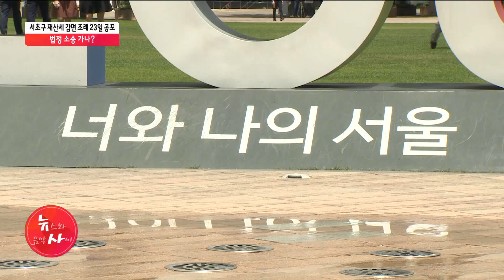서초구 재산세 감면 조례 23일 공포 결국 법정 다툼 / 서울 현대HCN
서초구가 일부 주민의 재산세를 깎아주는 조례를 23일 공포했습니다.
자체적으로 구성한 특별위원회에서 검토한 결과 문제가 없단 결론을 따른 겁니다. 심민식 기자입니다.